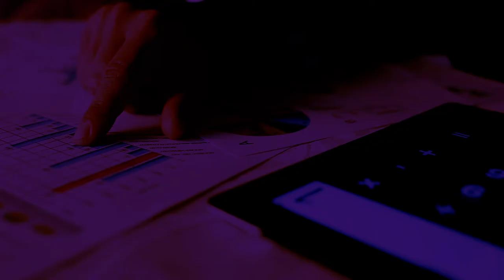Info Graphic - UAE investments around the world / investment in the EUROPE / UAEIIC - 2021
مجلس الإمارات للمستثمرين بالخارج
الإستثمارات الإماراتية حول العالم / الإستثمار في قارة أوروبــا

UAE INTERNATIONAL INVESTORS COUNCIL -  UAEIIC
UAE investments around the world / investment in the EUROPE

Producer: Ayman Henawi..
Promotion By: Shadi O. Alsharif..
CEO: Dr. Ali Al-Hosani..

Production by: AZURE MWDIA GROUP / UAE-ABU DHABI

About: Azure can build your online presence from scratch and equip your company with the right tools to strongly position your brand in the market and to increase your return on investment. We have been working with businesses every day & have come to acknowledge the challenges they face and the difficulties that arise in the process. That’s why we offer constructive and on-point digital solutions that will get your business to conquer the digital world.